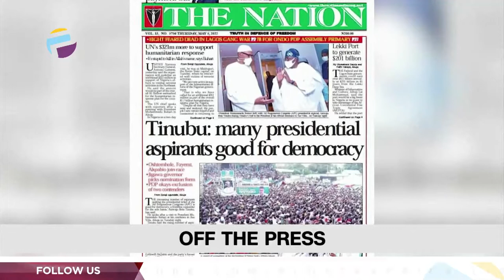It Is Not Govt Job To Provide Jobs- Fayemi | Ahmed Nasreddin Linked To Terrorism | THE BREAKFAST